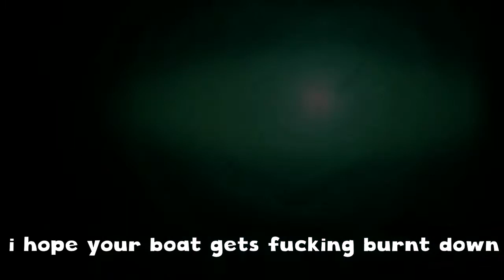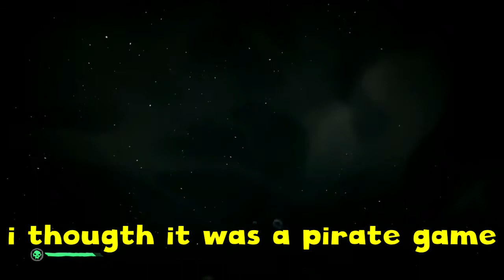WHEN GIRLS PLAY SEA OF THIEVES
can't think of what to say have a nice day